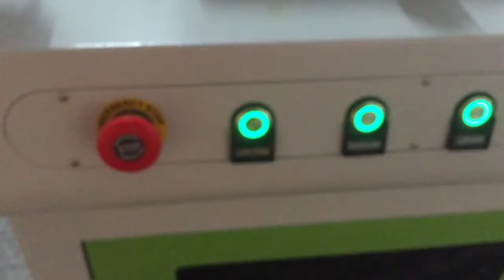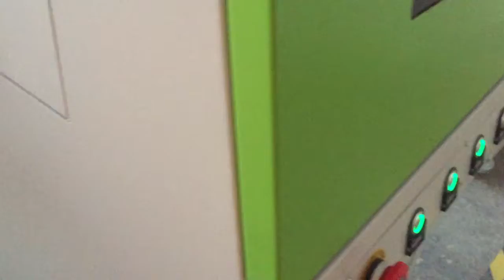Sealed fiber laser marker, fiber laser marking machine with protective cover